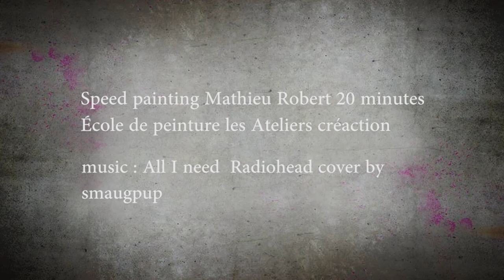2 min vid, Mathieu Robert 20 minutes speed painting inspired by jeremy mann work,